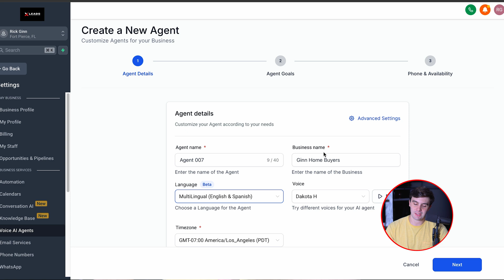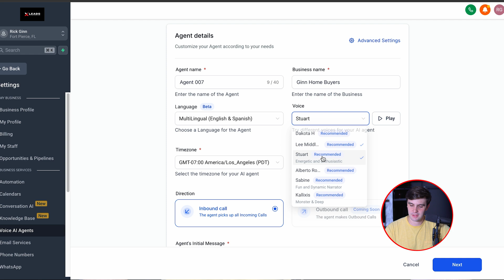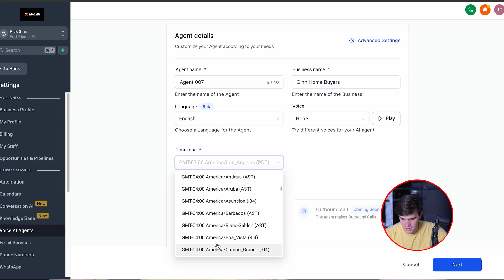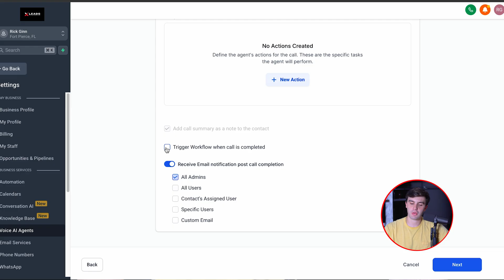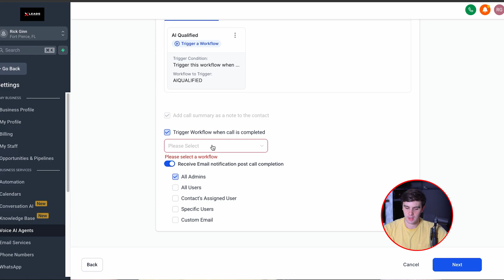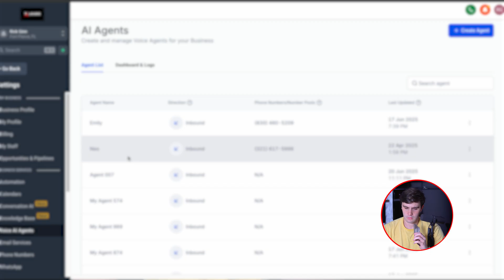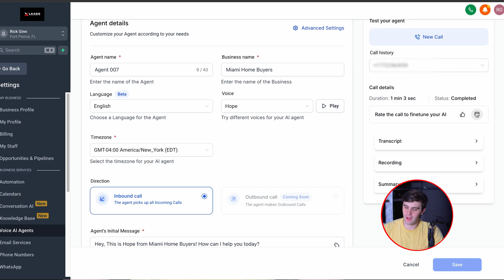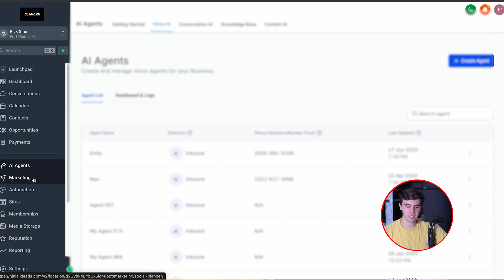How to Use AI to Answer Your Inbound Calls | XLeads Ninja Mode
➡️ XLeads now has Free Unlimited Skiptracing, Dialer, SMS, and Ninja Mode System all included with Every Single XLeads Plan!! We are calling this XLeads Version 2!

What is XLeads?: XLeads is the nations leading All in One Wholesaling Software that does everything for you from Pulling the Best Data, Unlimited Free Skiptracing, Driving for Dollars App, Ultimate CRM, Dialer, SMS, AI List Stacking, and Dispo Platform! With the power of XLeads you can do everything in the wholesaling process from start to finish all within XLeads!